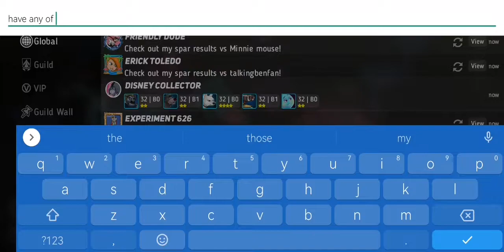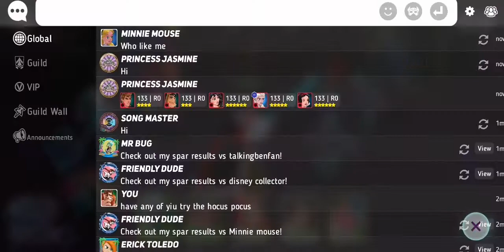Disney Heroes Battle Mode Chapter 4. The Buried Line with Mary Anderson on Auto Mode Gameplay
Hello everybody welcome to my channel i hope you enjoy this video i was playing the Disney Heroes Battle Mode and just earned Mary Anderson from the 90s film Hocus Pocus which is a Halloween movie coming soon on Disney Plus. Our location is the Buried Line which has a underground facility where they build robots and metro stations. Please don't claim my videos or properties. If you are interested in playing the game click to download on the description below now.
Tune in for more coming soon